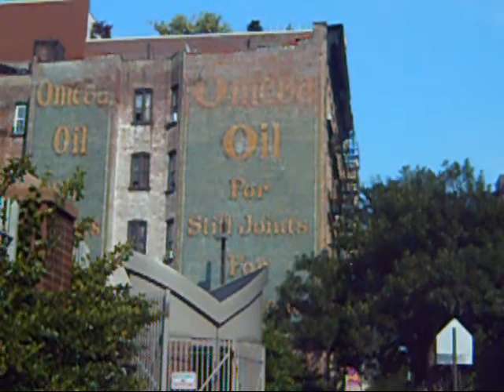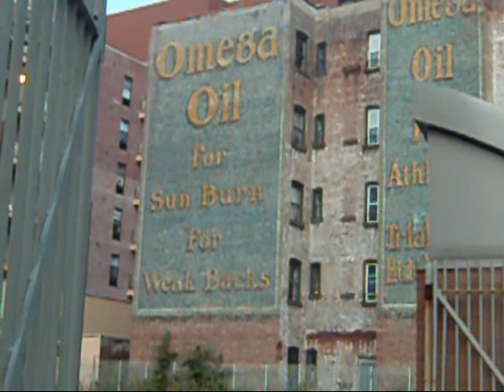1800s full color ghost sign Harlem Manhattan NYC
Here is a video of the lowr level of the George Washington Bridge while riding in a 1994 Buick Lesabre and a bizarre circumstance as I try filming a painted sign uncovered after 100 + years .